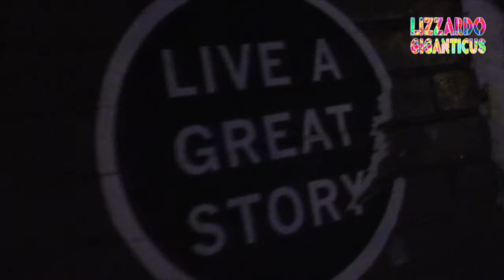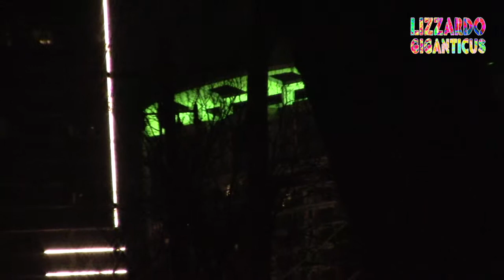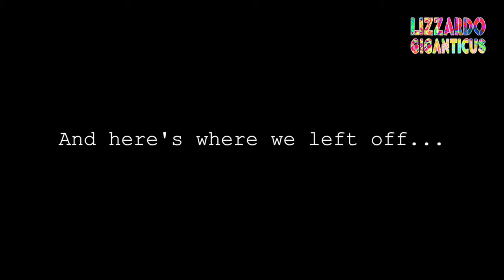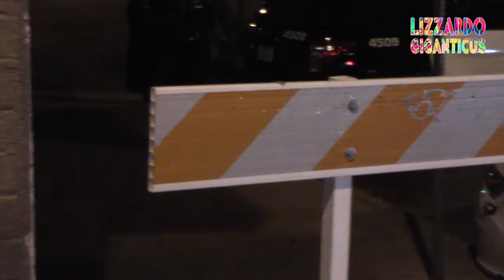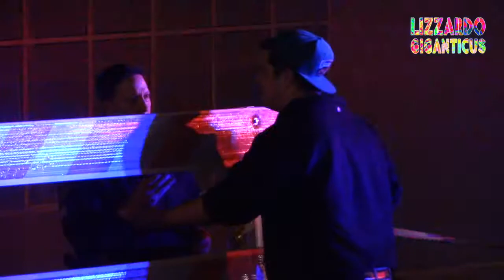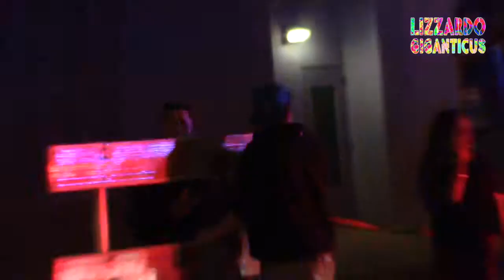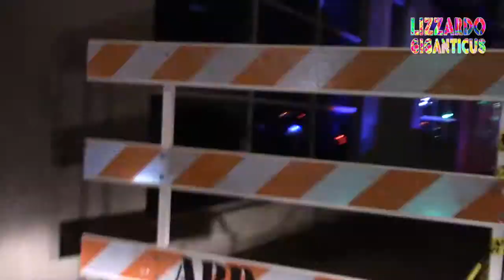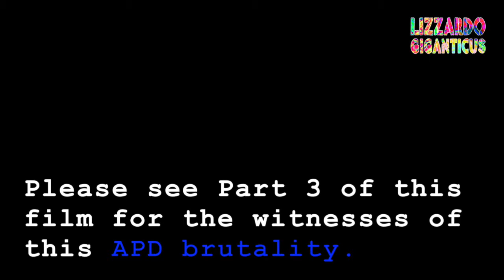PART 2: Man beaten at Moose Knuckle Pub on 6th Barstaff and Cops beating Citizen 01-30-2016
PART 2 of this Film.

Location:  6th Street Entertainment District in Austin, Texas, U.S.A.

Scenario: Out to take a walk around downtown and 6th Street on a Saturday night. I went on a solo-copwatch in order to bear witness for the People of Austin.

Date: Saturday night, 12–30-2016, after 11 p.m.

Specifics:
Just another day in Aus-ghanistan, home to Condo-landia!

Just another night on sixth street. Solo copwatching and videoing many arrests and the like.

Please ya'll, don’t do this alone, get a buddy system going.

Men, Citizens, beaten and arrested by police. Witnesses said of the man that was beaten, blood all down his face, that the Bouncers/Barstaff at Moose Knuckle Pub jumped this man for nothing then called APD who came in and beat the man more brutally, in the face, kicking, punching, etc. and that they messed up this man’s face.   For what crime then?

Arrests of partygoers was occurring regularly by Police this night. Apparently bar staff at Moose Knuckles is also helping APD find party targets for their gang-opportunity.  Chupacabra Club and management is also culprits in league with APD brutality as we’ve seen several times before. This is not new. This is a gang and this is how they operate with your fine tax dollars. And that’s 43% or so of the Austin City budget. Just sayin’.  Ya’ll need to look at your books ASAP and determine how much this blood costs ya’ll.  Austin’s Citizenry.

Even the leadership lies and refuses to cross the blue line and protect Citizens from APD crimes. All the time. Welcome to Aus-ghanistan.

This man was lucky that APD didn't execute them like they did David Joseph on Monday of this week.

Please film the Police at every chance you can get.  We need your lens, for Justice, for Transparency.
This injured man encountered police abuse and got arrested. He could have been gunned down like this non-compliant nekkid unarmed man this Monday

Things are bad in Aus-ghanistan today. Cool, Open, Live Music Capitol Austin is all but dead now.

The victims of APD are real people, and they suffer real physical, psychological and legal suffering. This can end lives.  Citizens and Tourists deserve intelligent police with respect, honesty, professionalism and decency.  Kid Gloves.

I did not see much of that from Officers, or Police Leadership tonight. The camera was a factor, when Citizens were in danger of assault by cop and false arrest. Cops hate transparency and accountability, only bad cops that is.  The Camera puts them in check a little and sometimes gets incapacitated people the EMS medical attention that they need. (unarrested) Jail is not what they need. Jail is only for those Citizens that injure others severely.

Cops are "Citizens on Patrol." Lest we forget. Yet not one cop that has killed any Citizen or harmed one has ever gone to jail in Austin since I've been watching for over 9 years now.
See the problem?

The solution is called Accountability. And that's why I film the police, release video to ya'll, file police complaints, appear before City Council and the Police boards, and file law suits when possible. I’ll even make a Federal Case out of it.  Why?  Because like, ya’ll, I want Justice, Transparency, Open-Govt., Accountability to not just be legal jargon and paper-promises. I want these words to be lived and breathed by the People's Govt.. If these guys can't do what we need, we will find new guys and gals to serve the People at all levels of Govt. Period.  You know that your kids are looking to you for their future in Austin, Texas and across the Country right?

Do the right thing. Support these very basic legal protections and concepts in our government and with our police forces. The Future can only be bright if you keep the Light of Freedom and Liberty lit brightly, for it tends to go out when the bloody boots of oppression drip in our streets. You see where we are headed.

Do something now!
- Support me and other activists
- get Involved
- Pressure the leadership at all levels
- Keep the whole thing ACCOUNTABLE and OPEN to We the People and our Children later.
- Demand Justice for blue crimes at all levels, by all means necessary under law.

Thanks to all the many Supporters that make what I humbly do, film, fight, protect, edit and release...possible.

Thanks to PSP, WeCopWatch, FTP Portland, ACLU, Challenger Newspaper, PINAC and the other independent photojournalists.

namaste ya’ll